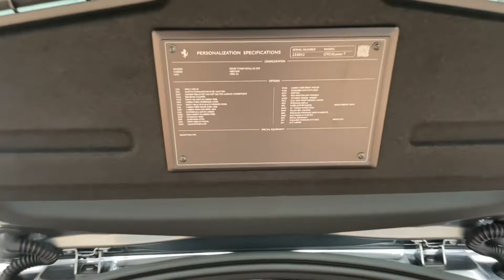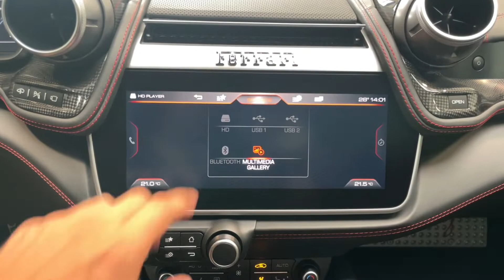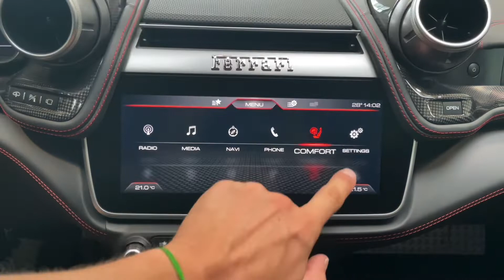Ferrari GTC4Lusso T - V8*PANO*CARBON*LIFT*ZÁRUKA*TOP*CZ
Výbava: Apple CarPlay, JBL Sound system, El. nastavitelná přední sedadla s pamětí (vyhřívaná), El. ovládané víko kufru, Panoramatické střešní okno, Čalounění stropu v kůži, Adaptivní LED světlomety, Přední výdechy Carbon, Boční prahy - Carbon, LIFT - nastavitelná výška podvozku, Obložení palubní desky - Carbon, Sportovní multifunkční volant + zóna řidiče - Carbon, Sportovní výfukový systém, 128gb Hard Disk, Přední spoiler - Carbon, Koberečky s logem, Přední a zadní kamera, Tempomat, Salitení navigace, Střešní spoiler v černé, Kontrastní prošívání interiéru - Červená, Žlutý otáčkoměr, Golfový bag, Obal na oblek, 4x Kožený kufr na kolečkách, Kožený duffle bag, 2-zónová klimatizace, Satelitní navigace, Displej pro spolujezdce.